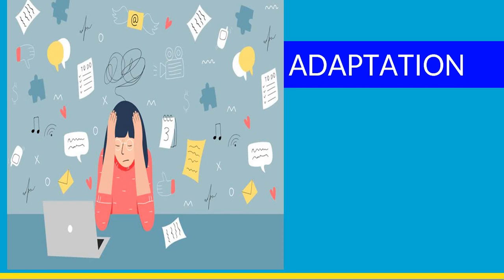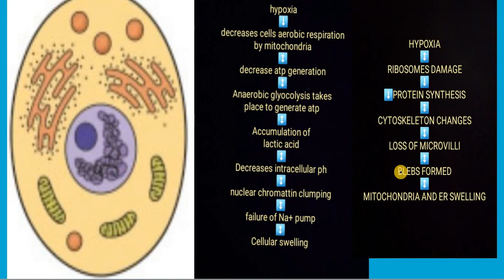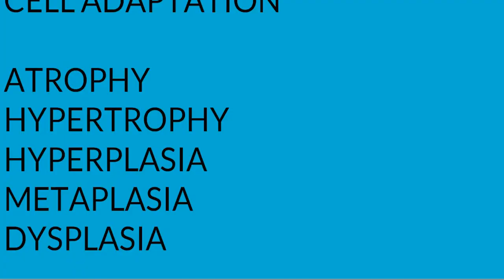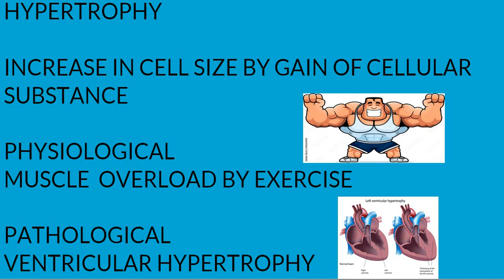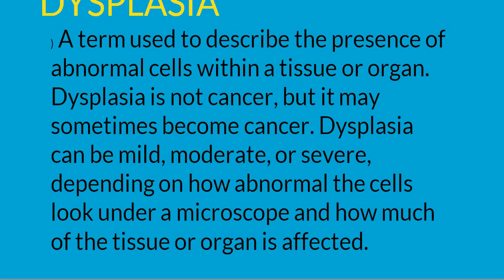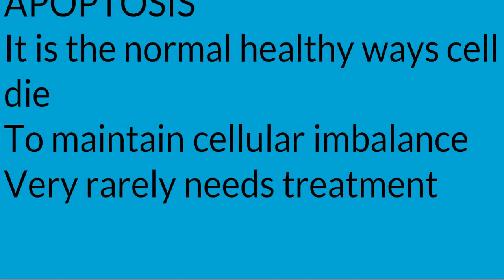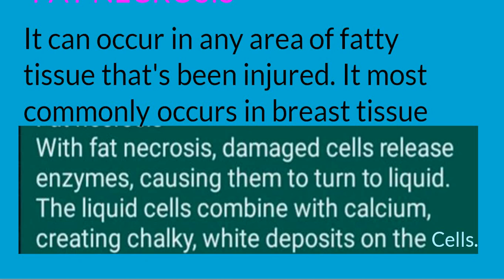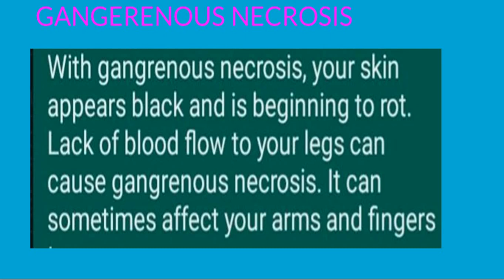Cell Injury in tamil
Cell injury
adaptation
necrosis
reversible cell injury
IRREVERSIBLE cell injury